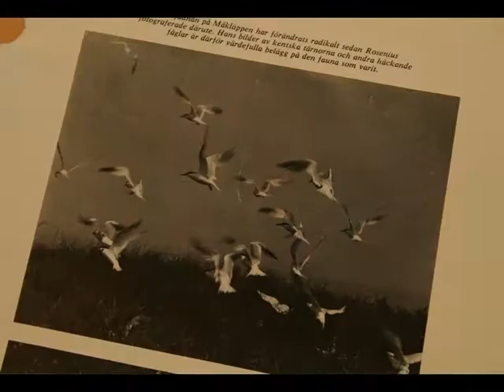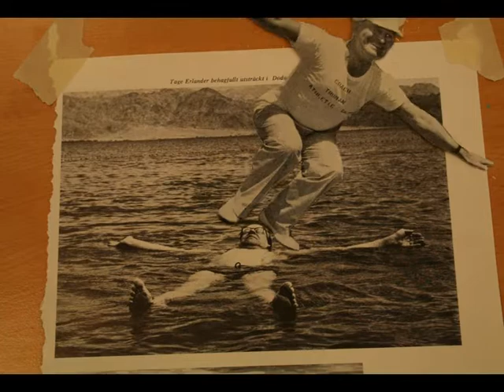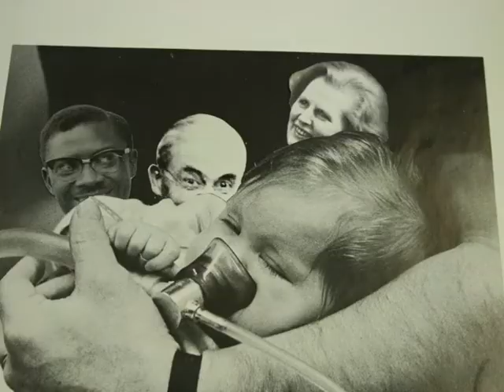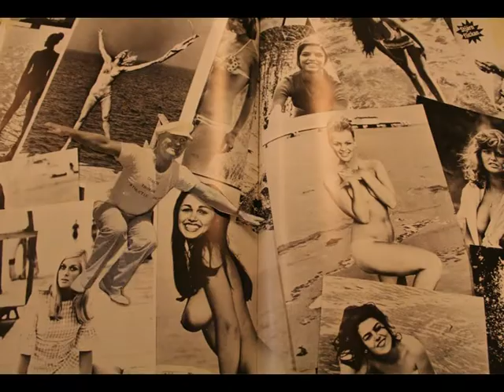flashpoint Catheter - Speaker talk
Made by Johan H och Herman W